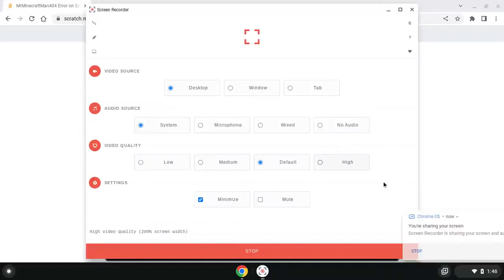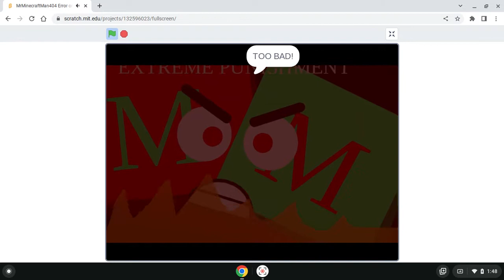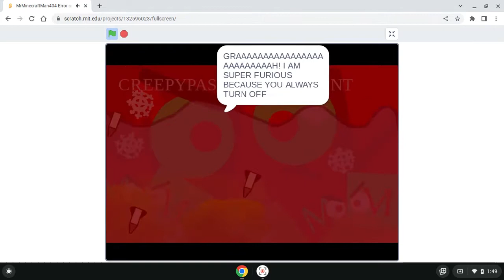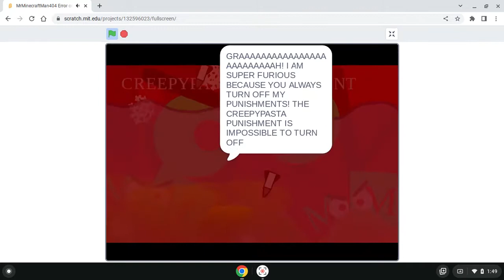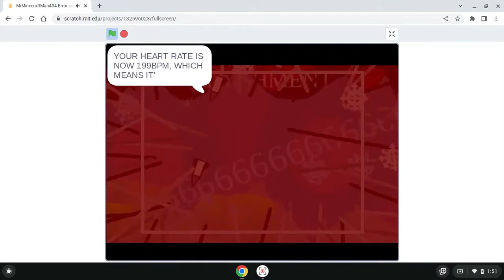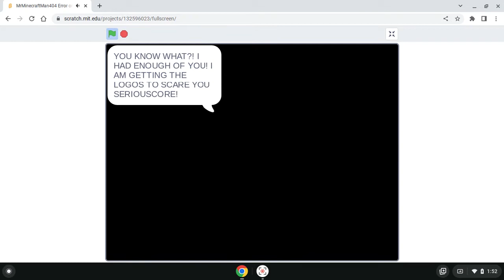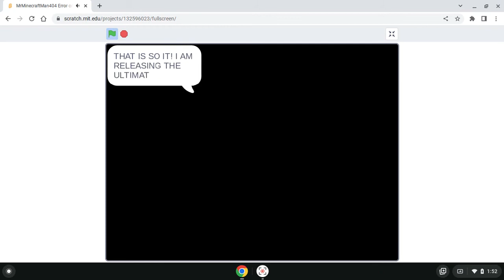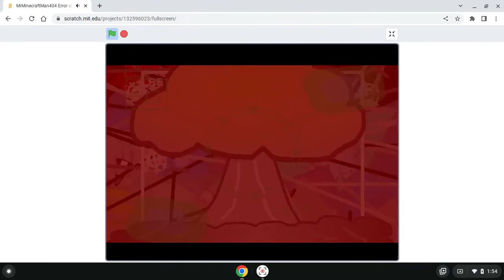(REUPLOADED) 2022 Full Version New Video MrMinecraftMan404 Error By MrMinecraftMan404